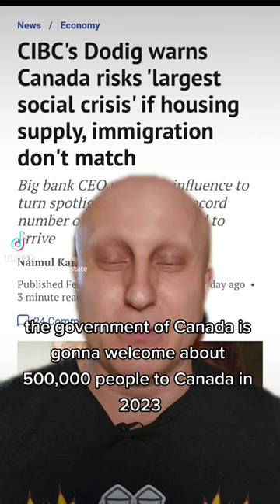Canada's Housing Market is Becoming a Social Crisis: CIBC CEO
CIBC CEO says the Canadian housing market is becoming a social crisis because new construction cannot keep up with Canada's immigration policy.